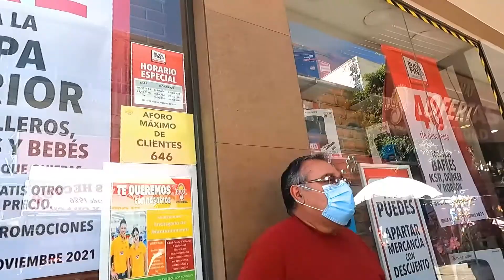el centro de Aguascalientes, tiendas y su comercio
Te invito a sucribirte al canal